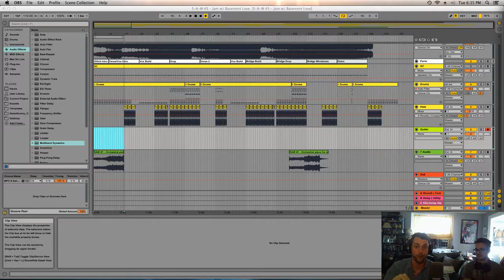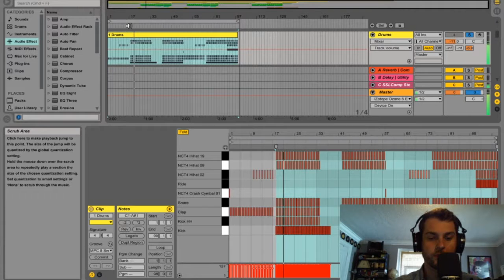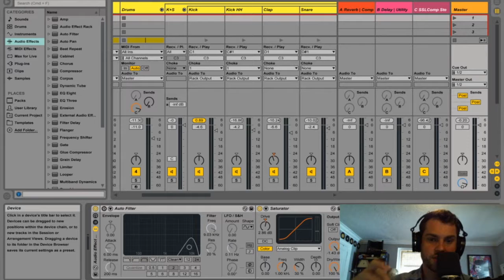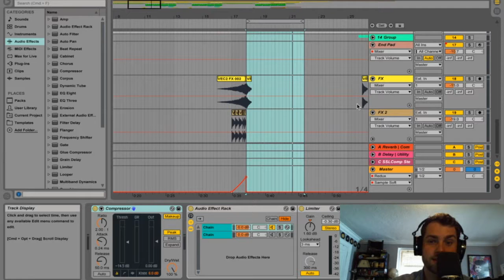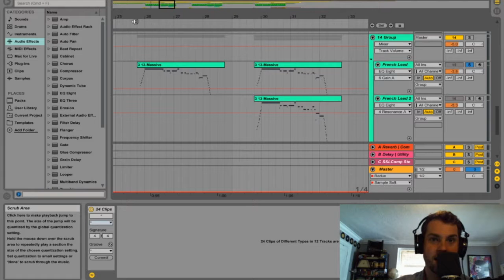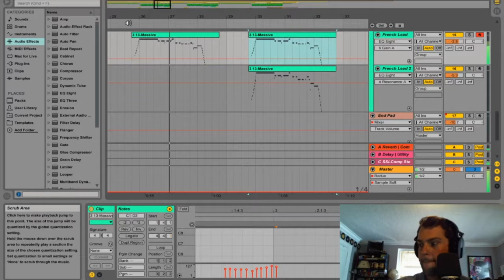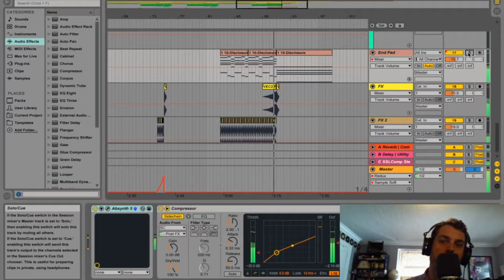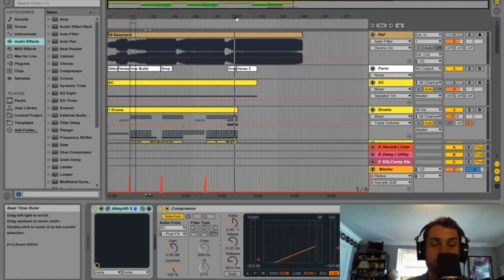SONG A WEEK S-A-W #3 - Resampling S-A-W #1 with Basement Love (WALKTHROUGH)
This video series is intended to keep me composing at a steady pace, while also sharing some of the compositional tricks I've learned over my years as a composer/producer. Hopefully you get something out of it!